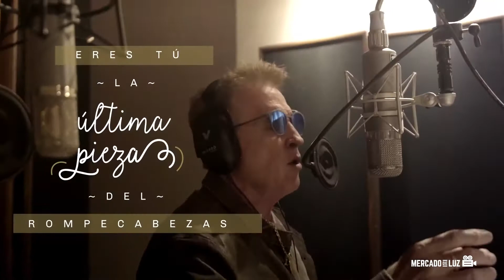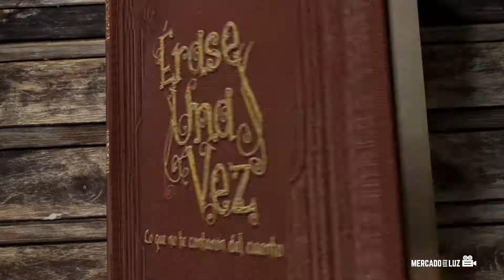MERCADO DE LUZ-DEMOREEL 2019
Just the things we have been doing lately.
Cheers!

Mexico. 2019